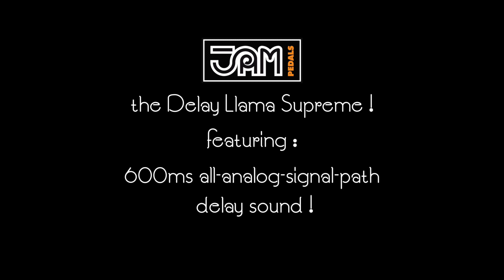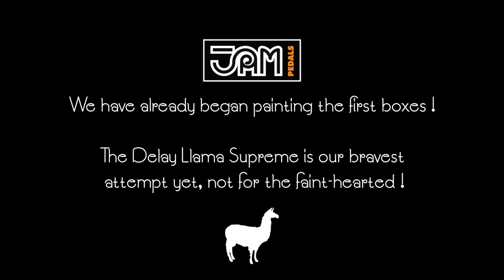JAM pedals - Delay Llama Supreme (final prototype)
A draft video presentation of the final prototype of our latest Delay Llama Supreme with TAP tempo and modulation effect.